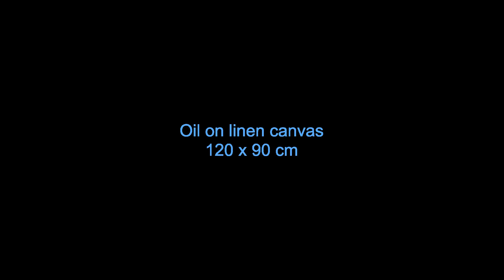Contemplation Opus III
Oil on linen canvas, 90 x 120 cm.
This is a lyrical abstract painting realized in June and July 2020.
I decided to take time for painting. It was not easy. As i often paint outside  there was a lot of wind these months. The ocean was angry and the world seemed to go nowhere. But I know this is not true.